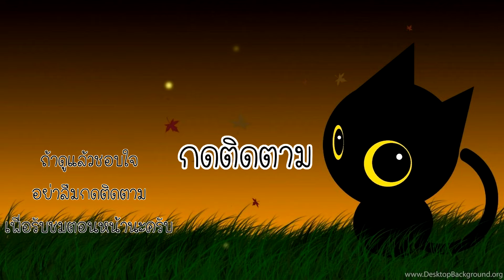วิธีชนะซอมบี้แบบง่ายๆ - Stick war 3 #49 [เกมมือถือ]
กองทัพซอมบี้ ชนะได้ง่ายๆได้ยังไง ไปดู